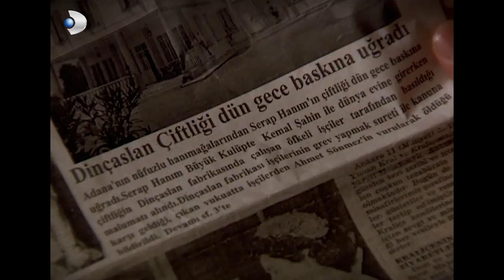Ramazan, Güllü'yü Nasıl Sakinleştirdi? - Hanımın Çiftliği 70 .Bölüm Final